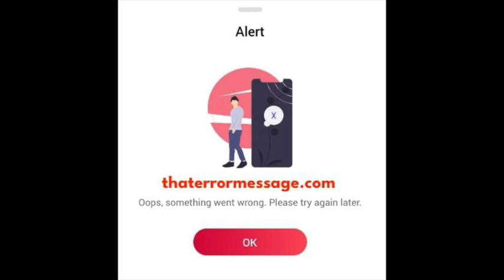Oops, something went wrong. (Axiata)